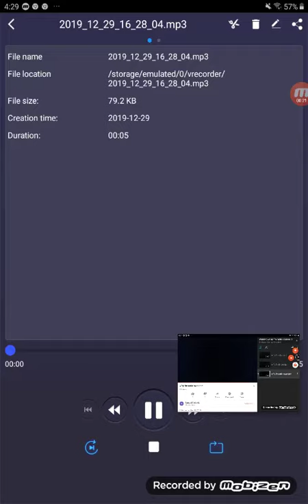froggy 97 sweeper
samuel bielefeld wfry fm 97.5 watertown ny 12/29/2019